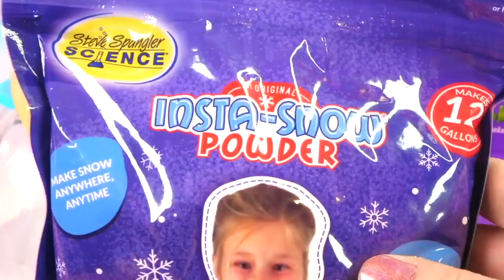Elsa and Anna Make a DIY Snowball Squishy